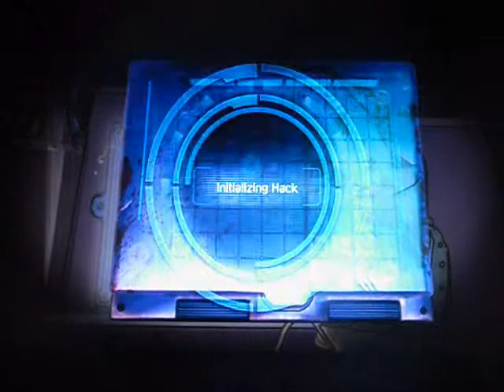Dead Space 3 Anticipation!!!( Dead Space Ignition) Part1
Gameplay of Dead Space Ignition for the Coming of DEAD SPACE 3 in My Dead Space 3 Anticipation Spree!!!